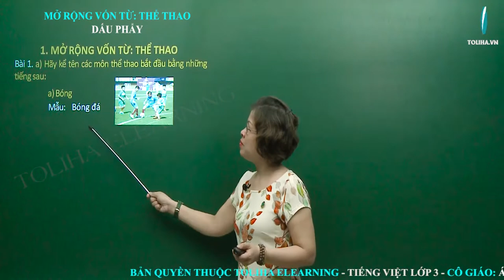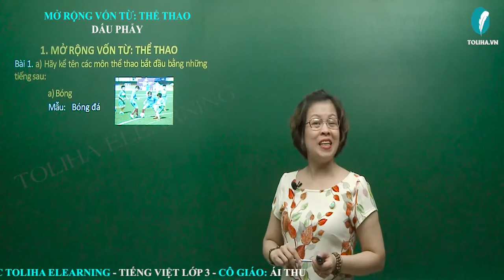Mở rộng vốn từ: Thể thao. Dấu phẩy - Ngữ pháp - Tuần 29 - Tiếng Việt 3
Bài 1.
a) Hãy kể tên các môn thể thao bắt đầu bằng những tiếng sau:
Bóng
Mẫu: Bóng đá
Chạy
Mẫu: Chạy vượt rào
Đua
Mẫu: Đua xe đạp
Nhảy
Mẫu: Nhảy cao
b) Ghi lại những từ có tiếng “đấu” chỉ hoạt động thể thao.
Tuần 29: Ngữ pháp: Mở rộng vốn từ: Thể thao. Dấu phẩy